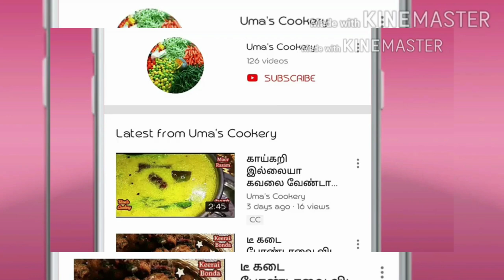முக்கியமான குறிப்புகளுடன்மொறு மொறு மகிழம்பூ முறுக்கு I